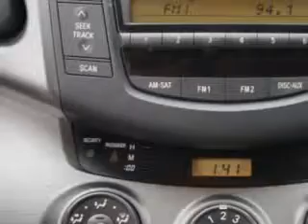Used 2011 Toyota RAV4 Greensboro, Winston Salem High Point, Kernersville NC Vann York Toyota Vann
Used 2011 Toyota RAV4 Greensboro, Winston Salem High Point, Kernersville NC Vann York Toyota, At Vann York Toyota, we know you are looking for a vehicle to solve everyday task. Whether loading the kids soccer equipment or having a night out with your friends. You will have the room you need making those everyday task an ease to accomplish. Check out this Black Toyota Rav4 SUV 4X4, equipped with a 4 Cylinder engine and an automatic transmission. Enjoy an exceptional 27 miles to the gallon on this family SUV with features like Beverage Holders, Side Air Bag System, Auto Headlight On/Off, Anti-Lock Braking Systems, Intermittent Wipers, 3 Point Rear Seatbelts, Dual Air Bags, Outside Temperature Gauge, Power Outlets, Reading Lights, Rear Window Defroster, Power Mirrors, Body-Color Bumpers, Rear Center Armrest, Center Console, Auto Express Down Window, Folding Rear Seats, 3 Point Seatbelts, Traction Control System, Head Restraints, and much more. Enjoy the drive, feel safe, and have peace of mind in this Toyota Rav4. See us at Vann York Toyota today!
MILES: 44,779
VIN:2T3BF4DV9BW103257

500 Eastchester Dr.
High Point, North Carolina 27262